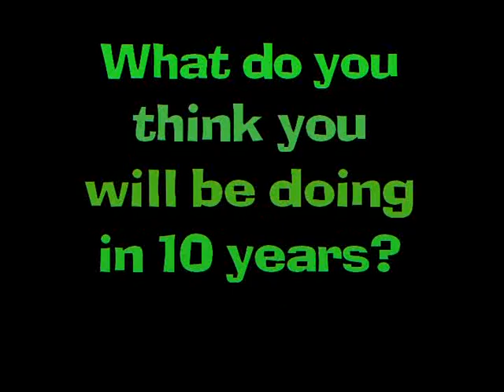Woodvale Senior High School - Leavers 2004 - 4 Interviews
This is the 4th part chapter from the DVD
My copy only has the interviews